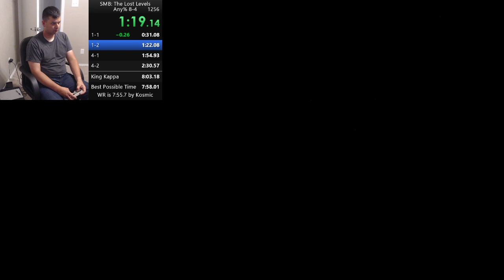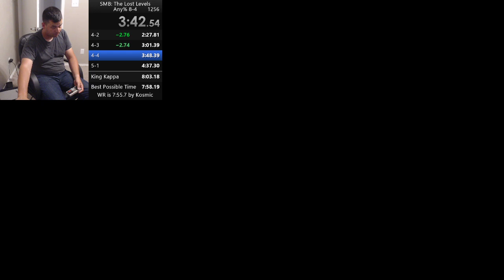Lost Levels Any% 8-4 8:01.990 w/o loads [PB]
Got a PB even while missing the super-jump thanks to the wallclip. Also that 8-2 was roylgaSm Sub 8 soon!